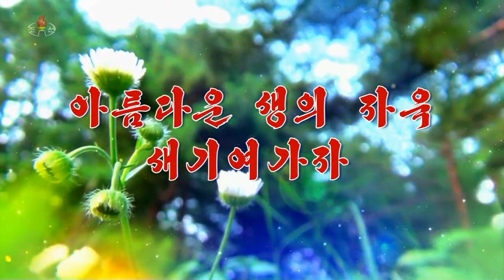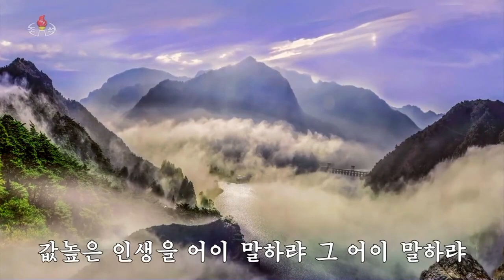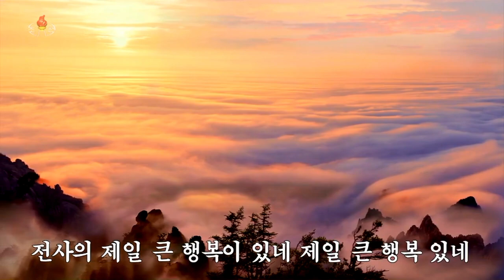Let's Embroider the Seeds of a Beautiful Life 아름다운 생의 자욱 새기여가자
Korean Title: 아름다운 생의 자욱 새기여가자